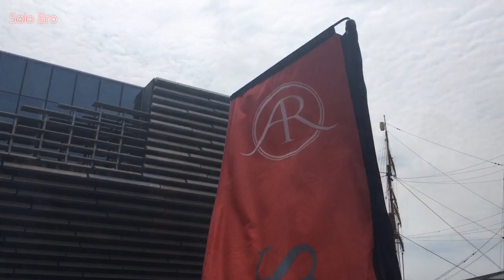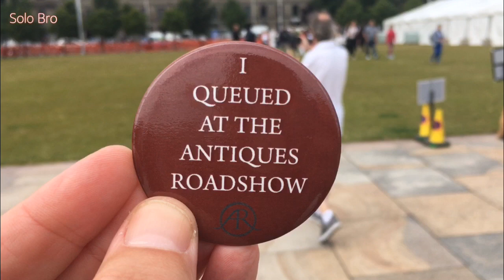I queued at the Antiques Roadshow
A visit to the Antiques Roadshow in Dundee.